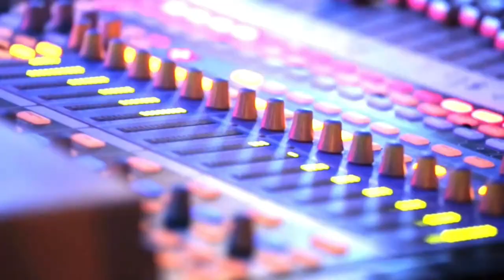Joey Allen of Warrant - Tulsa Music Stream Episode 98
Joey Allen, guitarist for Warrant, join us live on Tulsa Music Stream.